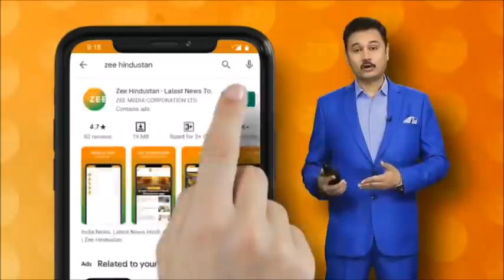Farmer Protest : Farmer Protest का 38वां दिन | निर्णायक संवाद Countdown Start | Farmer News | Kisan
48 घंटे बाद किसान सरकार का सीधा फॉर्मूला तैयार! सुलह की राह में आए तो अब खैर नहीं!

About Channel